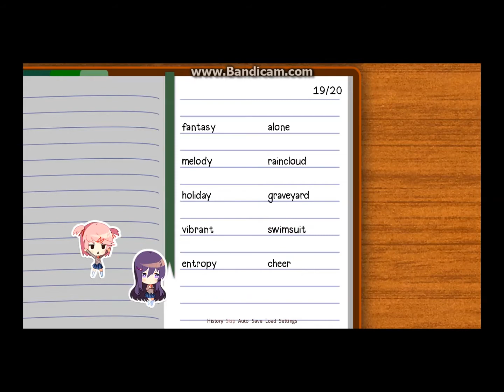Dokie Dokie Literature Club! Part 13 Yuris Madness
Ok Yuri take a break ok.